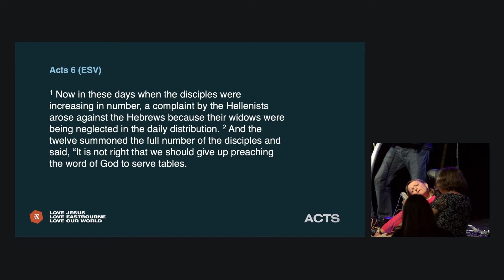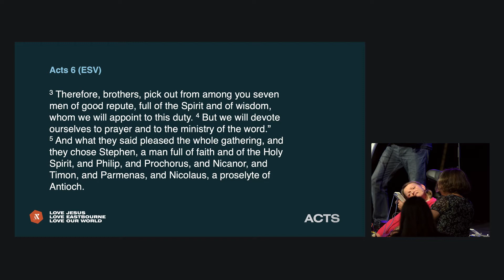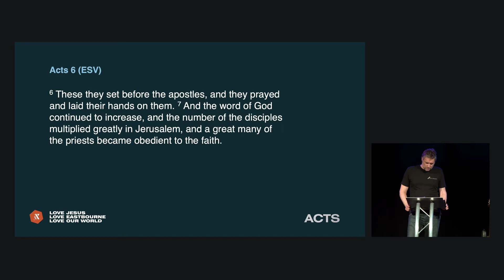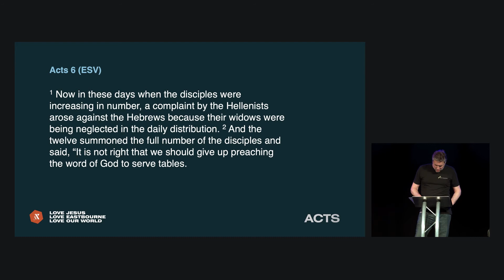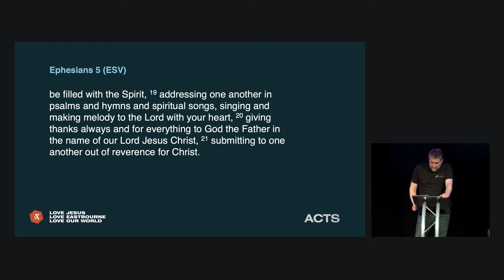The Great Deacon Payoff — Martin Cooper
Acts, part 8. The best kind of leadership is one that imitates Jesus, who came to serve and not to be served. We have both elders (servant leaders) and deacons (leading servants), and today we take explore the diaconate role.